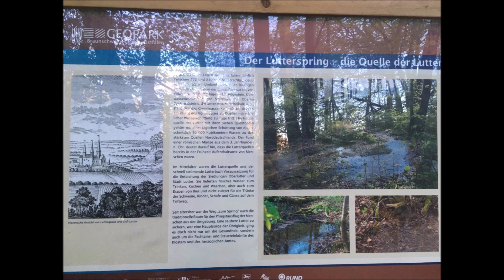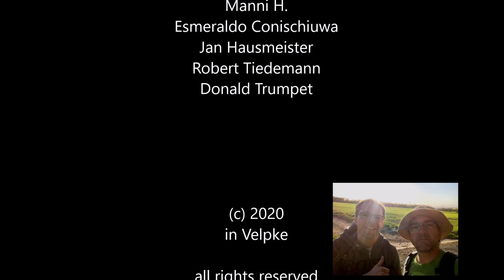Elm Wanderung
Ultimative Wanderung (15km) von Bornum aus (Diana Ruh). Richtung Reitlingstal, dann Drachenberg, Lutterspring und am Elmrand wieder zurück zum Ausgangspunkt. Ende April -Startzeit ca. 16.25 Uhr.